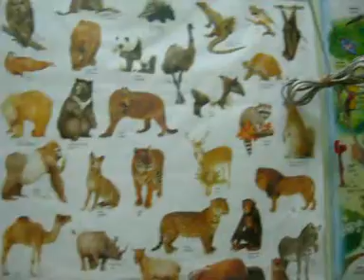เซฟลายสก๊อต.mpg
น้องเซฟอายุ3ขวบ4เดือนร้องเพลงค่าน้ำนมให้แม่อุ๊ฟัง วันแม่12สิงหาคม